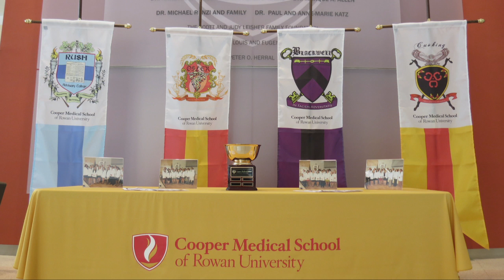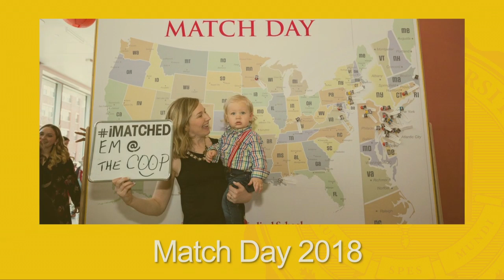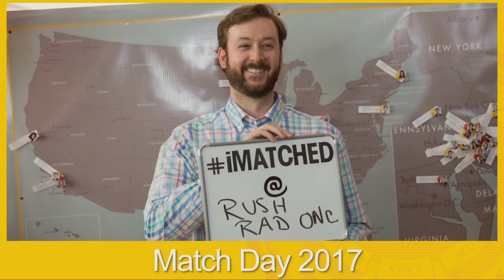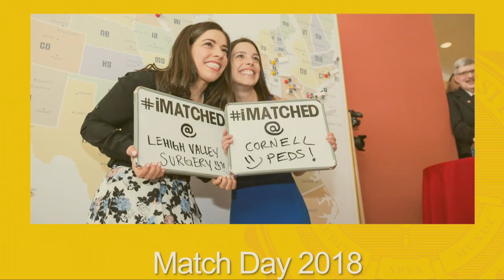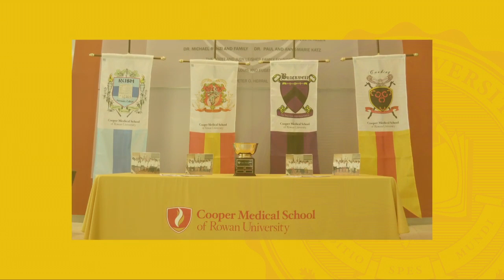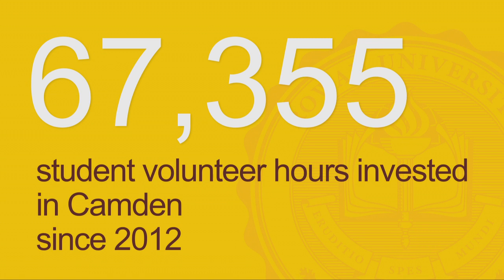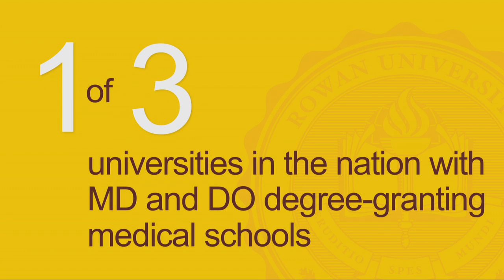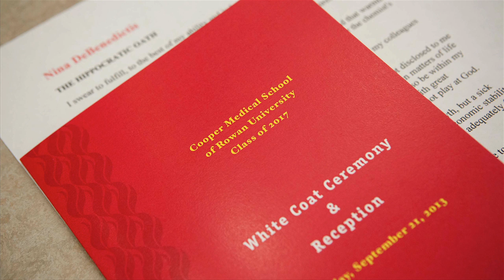2019 Rowan Commencement Cooper Medical School of Rowan University